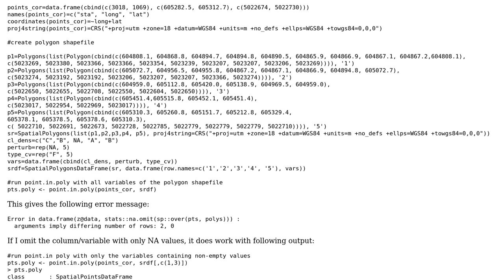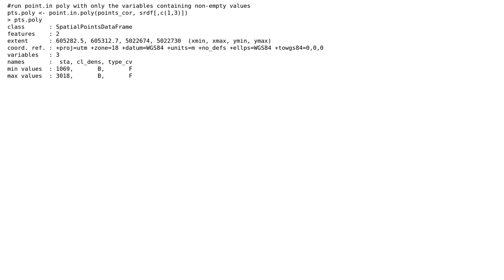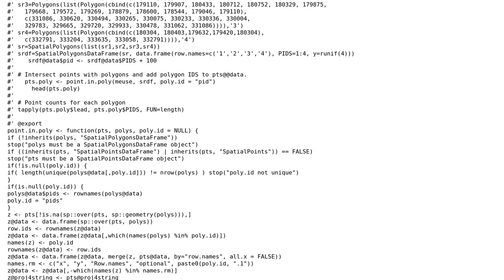Error for point.in.poly function in the spatialEco package in R stating arguments imply...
GIS: Error for point.in.poly function in the spatialEco package in R stating arguments imply differing number of rows

With thanks & praise to God, and with thanks to the many people who have made this project possible! | Content (except music & images) licensed under CC BY-SA | Music | Images & others | With thanks to user user3386170 user Jeffrey Evans and the Stack Exchange Network Trademarks are property of their respective owners. You are responsible for your own actions.